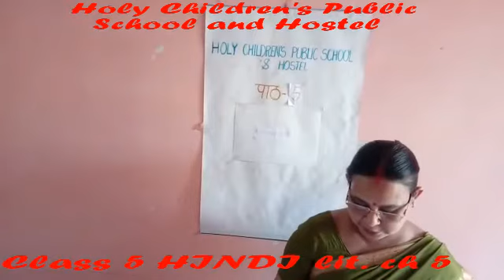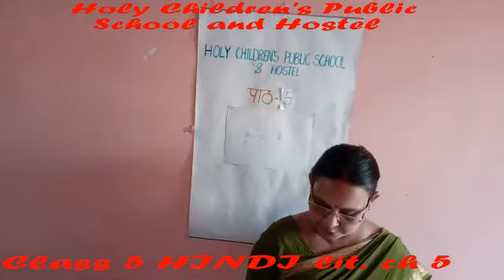CLASS 5 HINDI LIT. CH 5